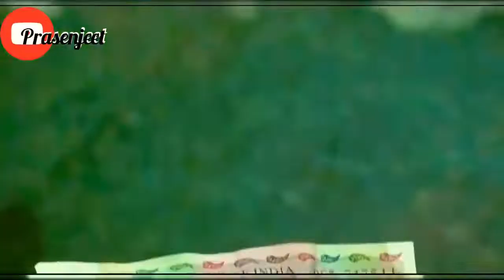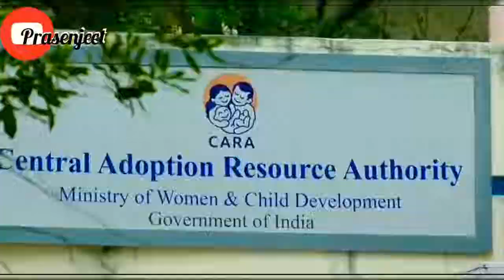sweet 😗 sa 💏 pyar 😍 Part 2 WhatsApp Amazing status videos..